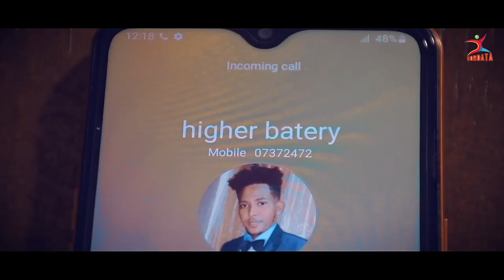WEDIERO - Mohammed Ibrahim (Boxer)